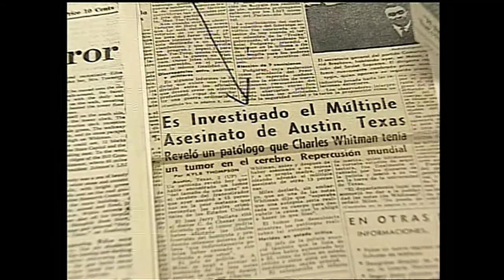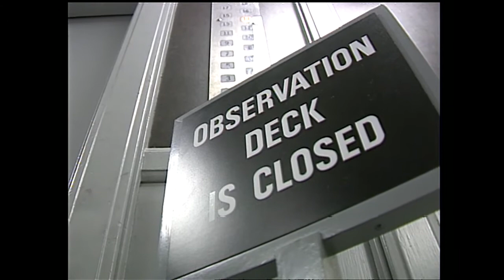30th anniversary of UT Tower Shooting | Austin, TX 1996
A look back 30 years after the UT Tower Shooting.